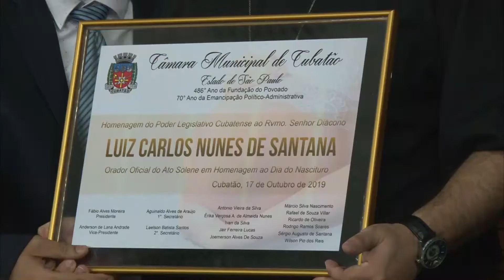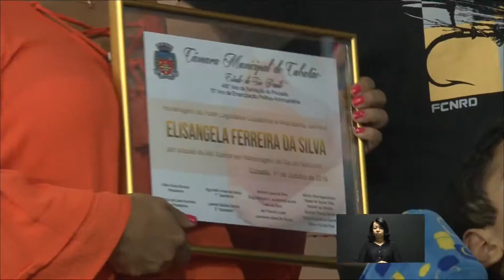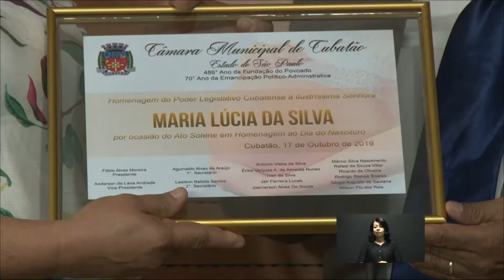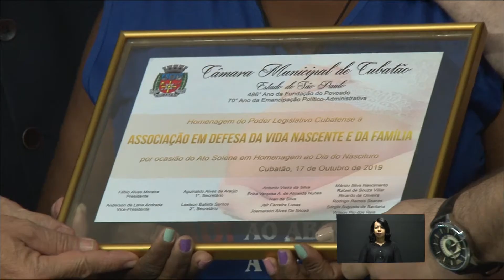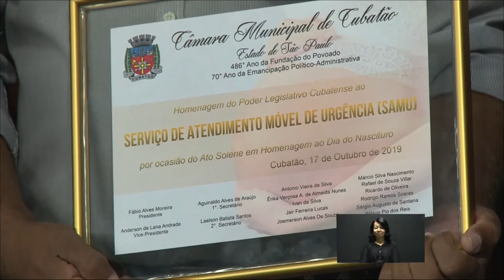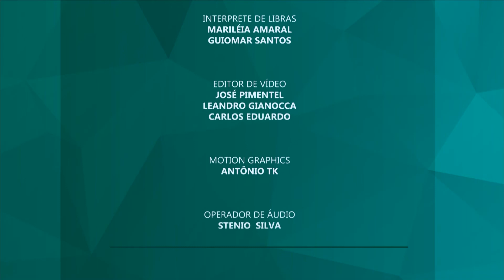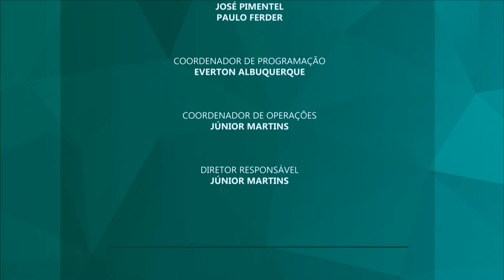Ato solene Nascituro 17/10/19